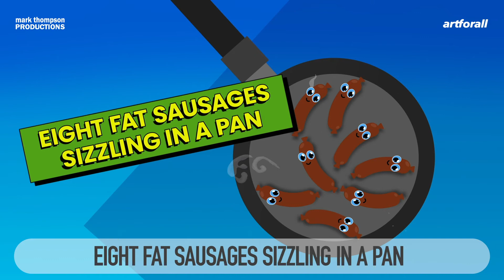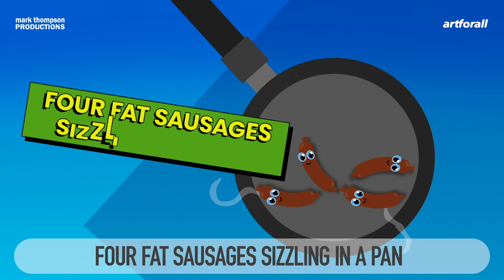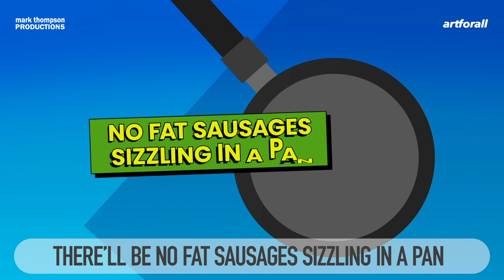Nursery Rhyme Time presents: Ten Fat Sausages sing-a-long.